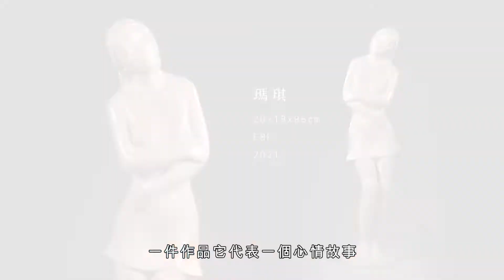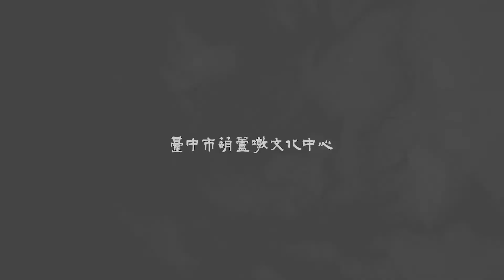第12屆臺中市美術家接力展 【心．映．心情】黃當喜老師創作紀錄片 5mins精簡版